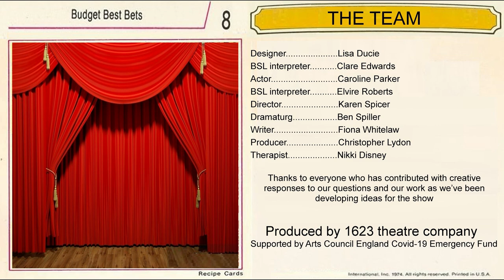Angelica scratch - audio described, captioned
ANGELICA is a new show in development that explores life, love and grief when you're Deaf, female, middle-aged, working-class and queer.

This video is a sample of the work that the team have been doing in lockdown to develop early ideas by bringing together access, characterisation, new writing and design.

ANGELICA is inspired by the Nurse in ROMEO AND JULIET and real life experiences of our team and co-creators, who have contributed with creative responses to questions asked by the team as they've been developing the show.

The team: Lisa Ducie (designer), Clare Edwards (BSL interpreter), Caroline Parker (actor), Elvire Roberts (BSL interpreter), Karen Spicer (director), Ben Spiller (dramaturg), Fiona Whitelaw (writer), Christopher Lydon (producer), Nikki Disney (therapist), and everyone who has contributed.

Produced by 1623 theatre company. Supported by Arts Council England Covid-19 Emergency Fund.